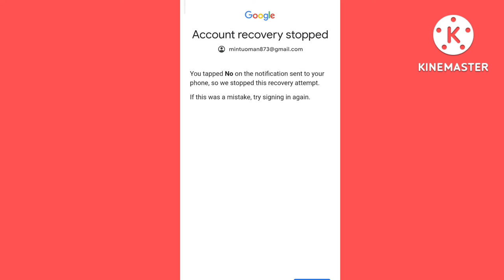Gmail ACCOUNT Recovery Stopped You tapped No On the notification sent